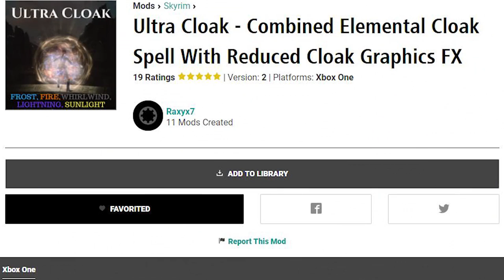ULTRA CLOAK: OP Magic Mod- Xbox Modded Skyrim Mod Showcase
---Thanks to my friends over at Nitrado Servers, you can rent a dedicated server for one or many of the games featured on their site! Even those of you on Xbox can reap the benefits of running a server! Grab yourself a server rental and help out the channel by using this link! My partners here at Nitrado will help you with that! Happy Server Renting!

Here for Mod Showcases? You came to the right place!! Magic, Armors, Weapons and more here on the channel!! Enjoy!  :)

LIvestreams every Monday, Wednesday, and Friday

Audio captured with an Audio Technica AT2020 USB+ microphone and video with El Gato HD60

***Come and Join me on Discord!!

***MODS IN USE***(IN LOAD ORDER FROM TOP TO BOTTOM)
!!! I RECOMMEND A NEW SAVE IF YOU ARE INSTALLING ALL OF THESE MODS :) !!!
(TOP OF LOAD ORDER)
Unofficial Skyrim Special Edition Patch (USSEP)
Campfire
Majestic Mountains
Aurora Standing Stones
Ultra Cloak
Lanterns of Skyrim- Special Edition
TLS Insect Overhaul
Prismatic Insects of Skyrim
Enhanced Blood Textures
All Map Markers Shown
Quality World Map
Enhanced Light and FX
Sounds of Skyrim
Sheogorath's Cheat Menu
Sovngarde Mist Font
Pastel Map Markers
Cheat Room
Color Patch Remover
Alternate Start- Live Another Life
(BOTTOM OF LOAD ORDER)

***CREDITS AND SUCH:
Logo in Thumbnail…Edited by Me :)

Gameplay is from Skyrim Special Edition  Xbox One X